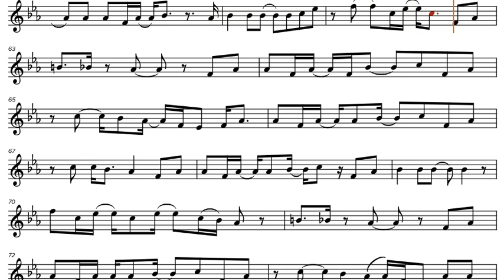Dolly Parton - "9 To 5", play along for Bb-Instruments (original key in E flat major)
Bb-Instruments [Tenor Saxophone, Trumpet, Clarinet, etc.] Sheet Music, Dolly Parton - "9 To 5", play along / backtrack / partitura (original key in E flat major)